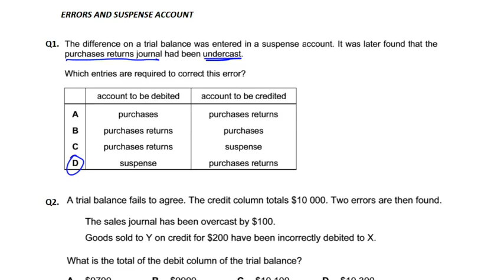Errors and Suspense Account - MCQ - Q1